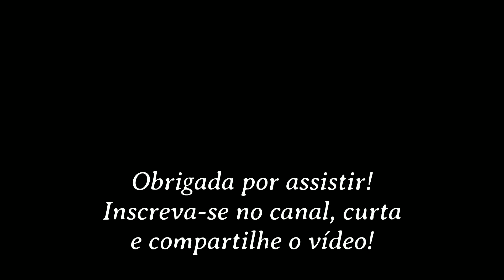ESTAMOS PREPARANDO E CONSUMINDO ALIMENTOS DE FORMA ERRADA | AGRONEGÓCIO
Neste corte do podcast Conversa Paralela, Davi Laranjeira esclarece a forma correta de prepararmos e consumirmos alimentos e como devemos deixar a ideia de que estamos fazendo da forma certa apenas porque sempre fizemos assim.